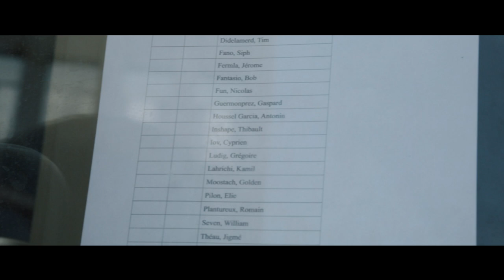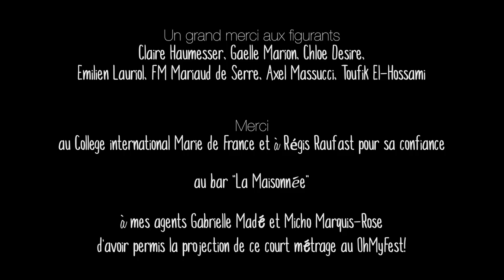Chifoumi / Court-Métrage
L'histoire de deux grands gamins, amis depuis toujours, qui incapable de prendre une décision ne se réfèrent qu'à une chose : le Chifoumi.

✌️ ME RETROUVER

🍿 CRÉDITS

Réalisé par GASPARD GUERMONPREZ avec l’aide d’EMILE ROY.

Directeur de la Photographie : EMILE ROY
Régie/Assistant Prod: KAMIL LAHRICHI
Ingénieur du Son : ARTHUR BEAUCHET
Maquilleuse : CHLOÉ DÉSIRÉ

Avec :
GASPARD GUERMONPREZ, MAXENCE CALLIES, HIPPOLYTE GUERMONPREZ, ARTHUR BARRIER, DAVY DEROUAULT, EMMA CABEZAS, KAMIL LAHRICHI, EMMA VERDE.

Remerciements au Collège international Marie de France, au bar la Maisonnée, aux nombreux figurants/amis qui sont venus sur le tournage, à Mélissa et Kévin pour le FX en début de vidéo, à Félix pour la miniature.

C'est l'heure de l'instant Promo alors accrochez-vous bien !